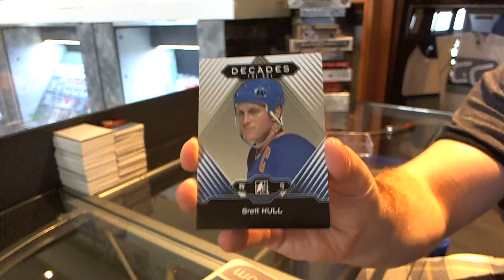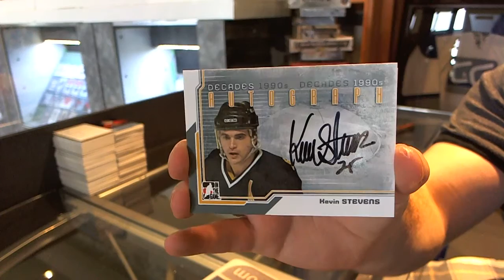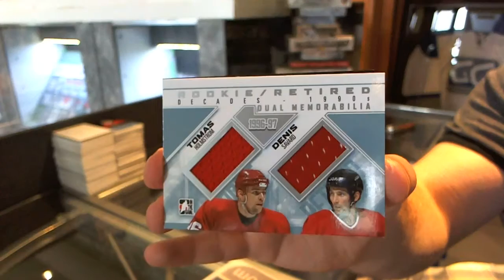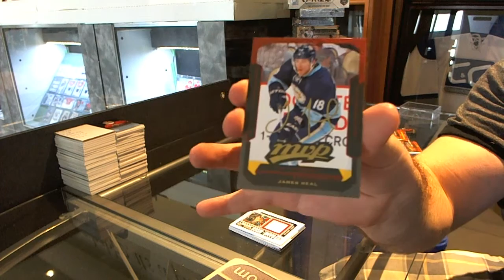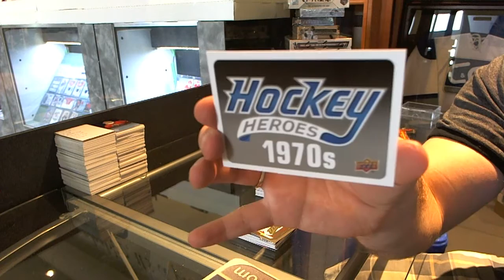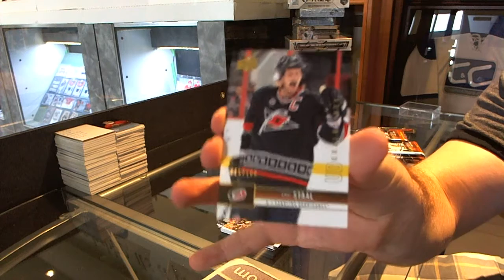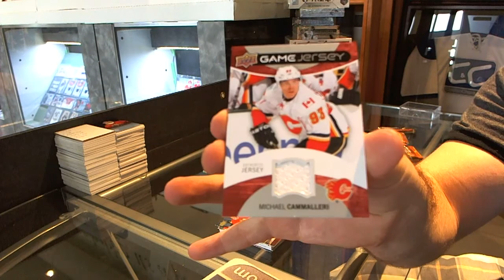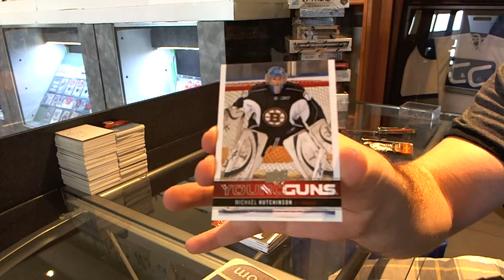12-13 Series 1 & ITG Decades 90's Hockey 2 Box Break - C&C #3621